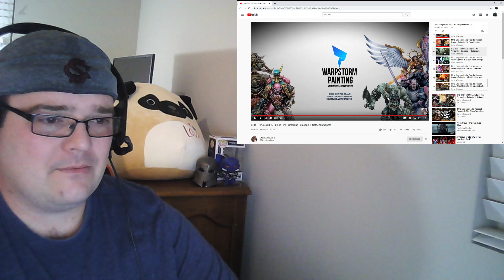Bro Trip 40,000 - Episode 1 Reaction